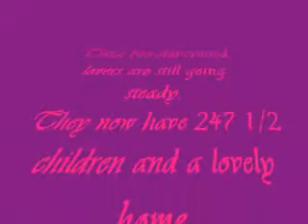Star-crossed Lovers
true love is everywhere, you just have to find it. Once you do, dont ever let it go!
ALL RIGHTS for the 2 songs played go to THE TING TINGS and KATY PERRY.